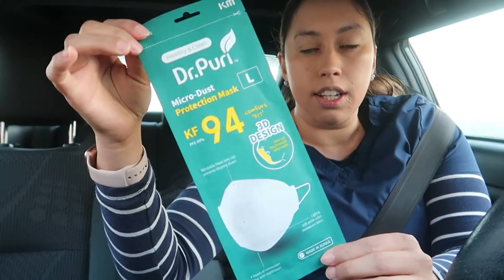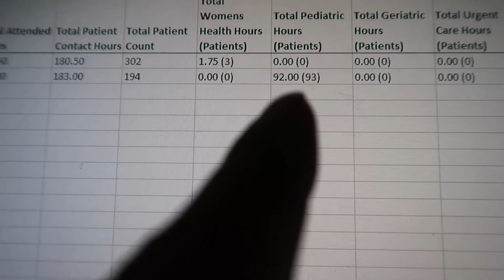Last week of nurse practitioner clinicals VLOG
Hi! In this video, I am sharing my last week of clinicals! I feel so much relief that I finished. Class isn’t over yet but the relief feels good. One step closer to the finish line 😊
Links/sites:
Membership and courses if you're interesting in working from home:
Fitness links:
Urevo foldable treadmill under $300
Alani Nu Hawaiian shaved ice pre workout
School Supplies:
2021 CURRENT medical diagnosis & treatment book 2021
Apple ipad 10.2 inch (newer version since mine is older) Lab
Grey’s anatomy coat
lab coat in this video
Leik FNP review book
Littman classic III stethoscope
KF94 masks
Instagram: Life as Wendy RN

My nursing job history/ 10 year nurse/ Why I quit my nursing jobs/Inpatient, Outpatient, WFH nurse

How to find the nursing job you want + leave bedside nursing// Day in the life of a nurse VLOG